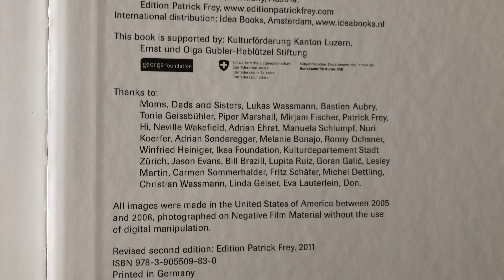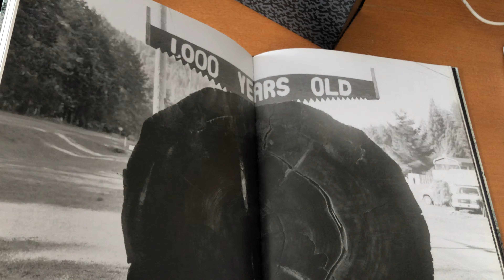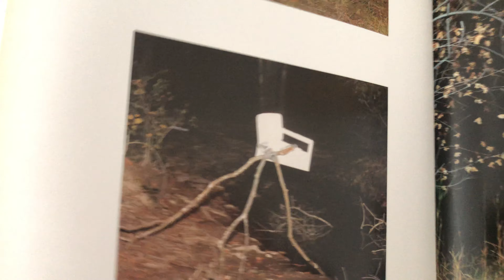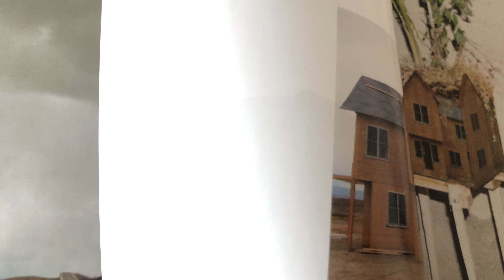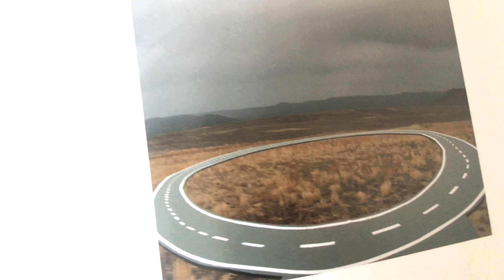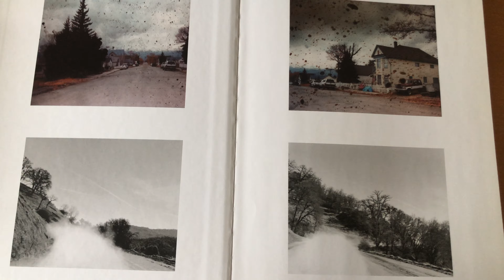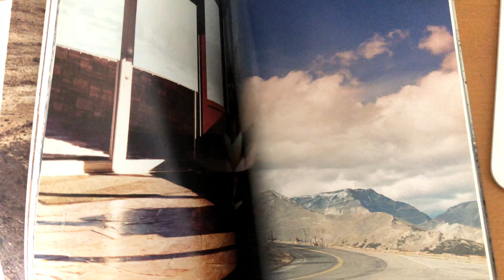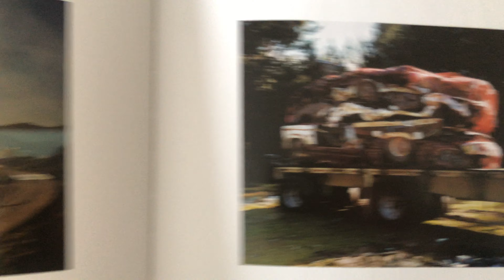Inspiration: Taiyo Onorato & Nico Krebs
(Analogue) Art photography book The Great Unreal | roadtrips USA